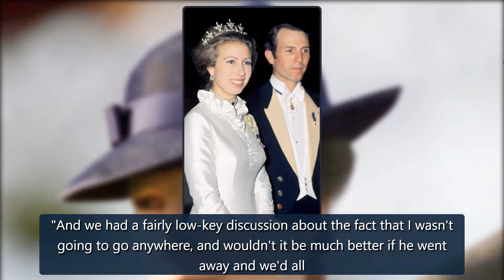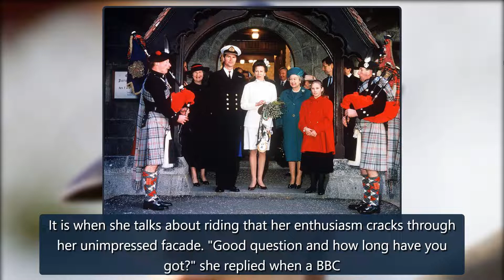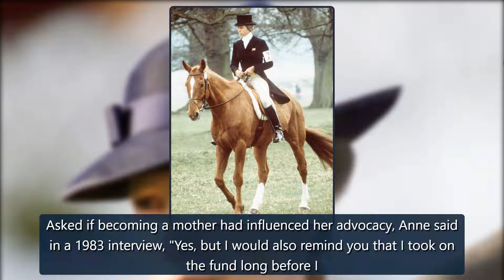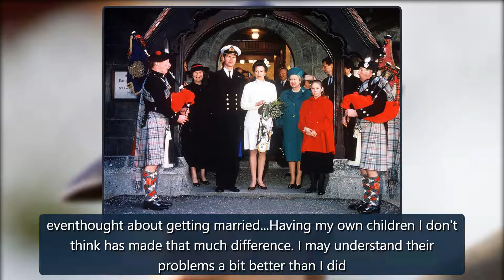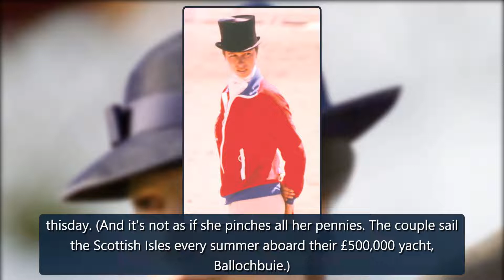Inside the Royal World of the Unflappable Princess Anne - E! Online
On March 20, 1974, Princess Anne was almost kidnapped.The only daughter of Queen Elizabeth II and Prince Philip was on her way to Buckingham Palace with her then-husband Mark Phillips after a film screeningwhentheir maroon Rolls Royce was waylaid on the Mall by a white Ford Escort.Anne's Scotland Ya credit